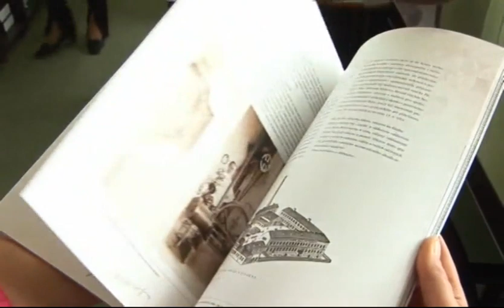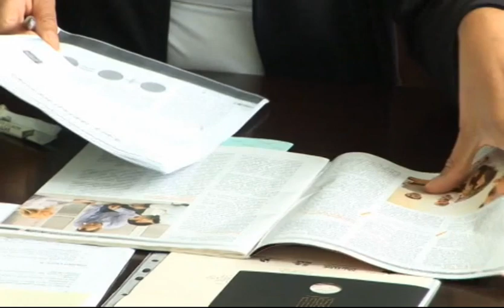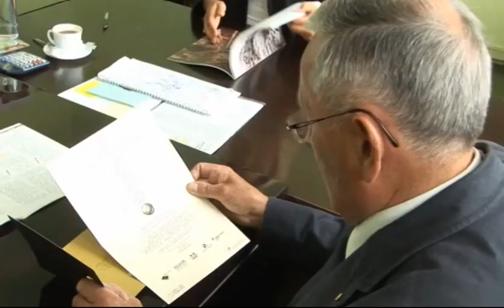Jak se žije rodinám v Hradci Králové 2013 - Petrofovi